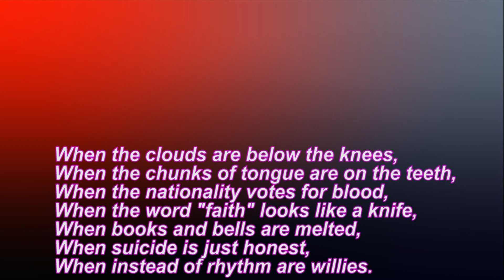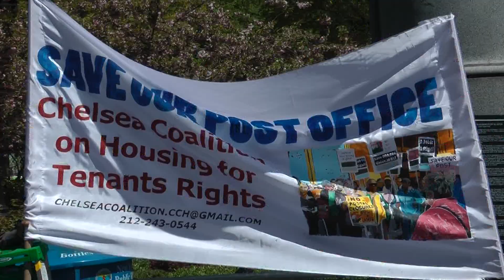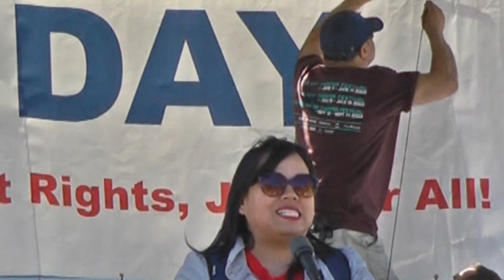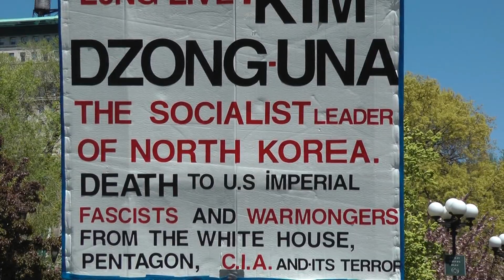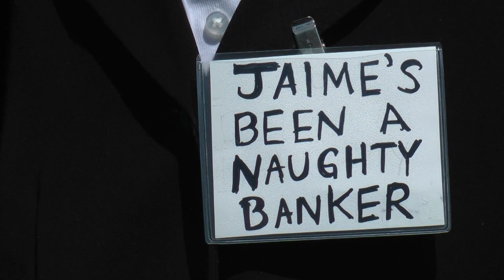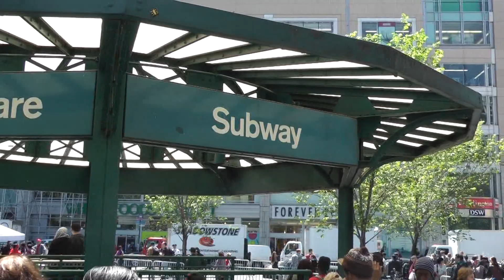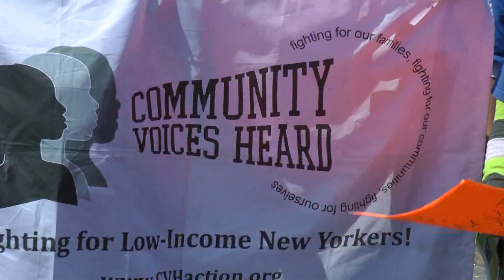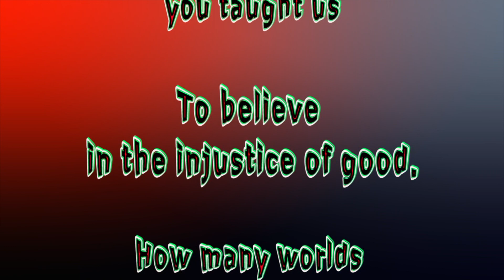МАЙДАН ПО-АМЕРИКАНСКИ или ПЕРВОМАЙ в НЬЮ-ЙОРКЕ./by Lev Leybo/